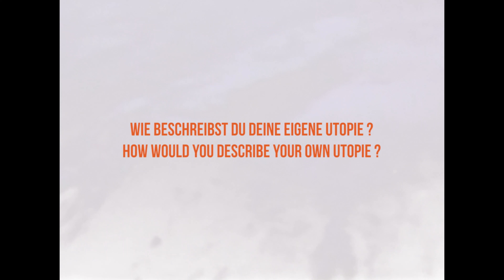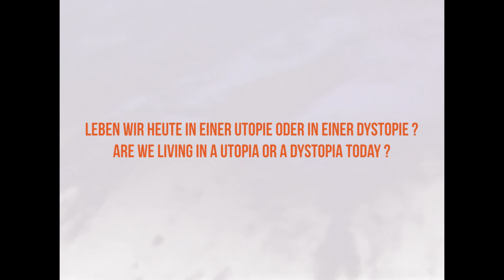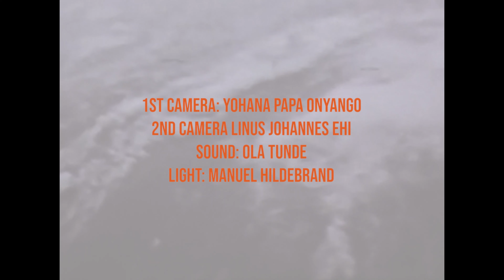Anouchka Gwen presents: UTOPIA - an Interview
What is your definition of "UTOPIA" ?
I wanted to know what other Young and Black people of the African Diaspora (specifically in Basel) think of the word "Utopia", since my Album is my expression of what I think about it. I interviewed 4 different people regarding this topic.

Tell me what your utopia is.

Interviewed people:

Semaya Mehret
Subeer Ismail
Tracy Koduah
Imani

Thanks to Leila Moon for the location!

1st Camera: Yohana Papa Onyango
2nd Camera: Linus Johannes  Ehi
Sound: Ola Tunde
Light: Manuel Hildebrand

Album out March 4, 2022
Links to Anouchka Gwen: